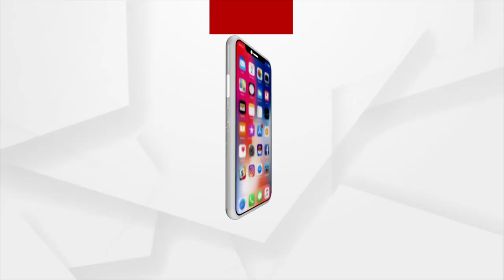ଶିକ୍ଷକତା ପରେ ଚାଷରେ ମନ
ଗୋପୀନାଥଙ୍କୁ ଘାରିଛି ଆମ୍ବ ଚାଷର ନିଶା । ଏକର ଏକର ଜାଗାରେ ଫଳାଇଛନ୍ତି ମିଠା ମିଠା ଆମ୍ବ । ନିଜ ବଗିଚାରେ ଚାଷ କରିଥିବା ସବୁ ଆମ୍ବକୁ ଜିଲ୍ଲା ଚିକିତ୍ସାଳୟରେ ଚିକିତ୍ସିତ କୋଭିଡ ରୋଗୀମାନଙ୍କୁ ବାଣ୍ଟିବାକୁ ଇଚ୍ଛା ଥିବା ନେଇ ଜିଲ୍ଲାପାଳଙ୍କୁ ନିବେଦନ କରିଛନ୍ତି ଗୋପୀନାଥ